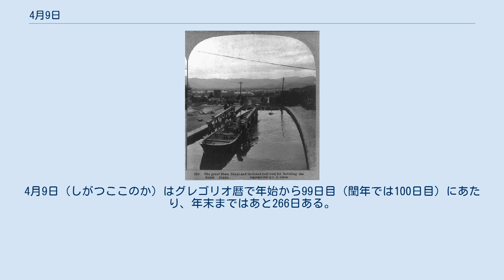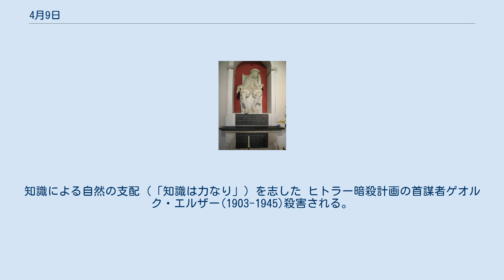4月9日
4月9日（しがつここのか）はグレゴリオ暦で年始から99日目（閏年では100日目）にあたり、年末まではあと266日ある。
 ワールシュタットの戦い(1241)。
左がモンゴル帝国軍 イベリア半島に残留したムスリムであるモリスコ追放の勅令(1609) アポマトックス・コートハウスの戦いで南部連合司令官ロバート・リーが降伏し南北戦争終結(1865) 琵琶湖疏水開通式(1890)。
画像は1902年 朝日新聞社の神風号、ロンドンに到着(1937) ホルヘ・エリエセル・ガイタン暗殺。
ボゴタ暴動の契機に（1948） イラク戦争、バグダードが事実上陥落(2003) コントラバス奏者ドメニコ・ドラゴネッティ(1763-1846)誕生。
卓越した演奏技術でコントラバスの地位を高めた 近代詩の原点、詩人シャルル・ボードレール(1821-67)誕生。
 エンジニア、イザムバード・キングダム・ブルネル(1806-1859)。
画像の蒸気船グレートブリテン(1843)は当時世界最大 俳優ジャン＝ポール・ベルモンド(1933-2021)。
ゴダールの『勝手にしやがれ』(1959)で一躍スターとなった 東ローマ帝国皇帝ゼノン(426-491)没。
生きたまま埋葬され、助けを求めるも無視されたという 哲学者フランシス・ベーコン(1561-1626)没。
知識による自然の支配（「知識は力なり」）を志した ヒトラー暗殺計画の首謀者ゲオルク・エルザー(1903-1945)殺害される。
ディートリヒ・ボンヘッファーも同日に絞首刑 白樺派の作家武者小路実篤(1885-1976)没 大仏の日。
奈良の大仏の開眼供養の日にちなむ